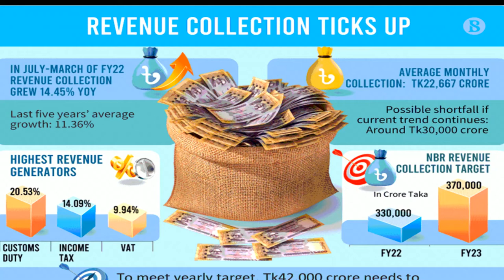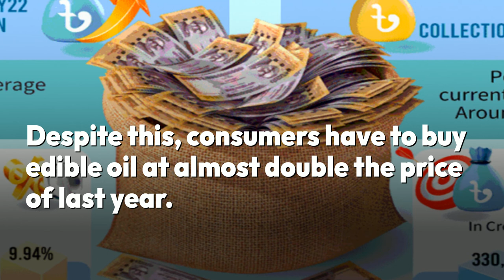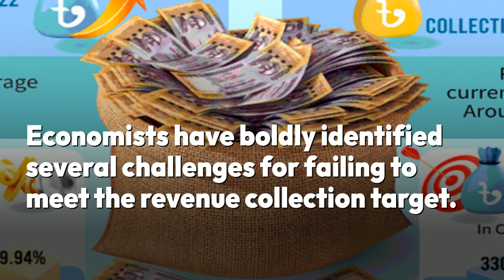Good Revenue Growth On Rising Prices Of Imported Goods | The Business Standard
The rise in commodity prices in the world market has led to an increase in duty on imported goods, which has kept the government's revenue collection in a more comfortable position than last year.

According to the latest figures released by the National Board of Revenue (NBR), the revenue collection in the first nine months through March of fiscal 2021-22 has increased by about 14.5% over the same period of the previous fiscal year.

This growth is more than the average growth of the last five years for the same period.

Despite this, the NBR is not in a comfortable position because if the revenue collection increases at this pace, the government's target for the current financial year will not be achieved, economists and even the officials of the revenue department think.